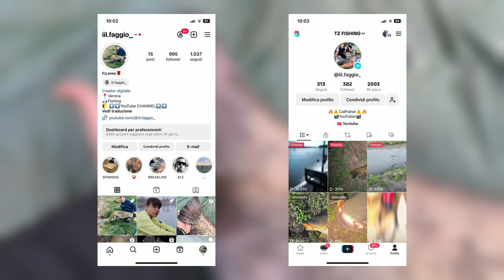182 MOTIVI per Pescare col BUIO - Breakline al Siluro - TZ Fishing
Oggi con Jacopo, ci siamo ri cimentati nella pesca a Breakline. La prima di questo speriamo splendido 2024. Un inizio migliore non potevamo chiederlo, e ora... Avanti tutta! Buona visione!